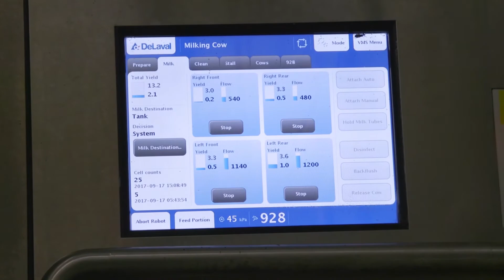How Robotic Milking Systems Can Detect Early Signs of Illness in Cows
This video is part of the University of Guelph news service's 30 second lecture series, which offers a snapshot of researchers summing up their latest groundbreaking findings. In this video, post-doctoral researcher, Meagan King describes how robotic milking systems can detect early signs of illness in cows.